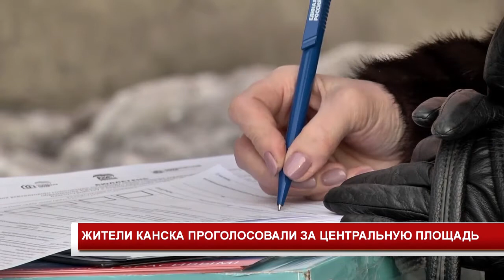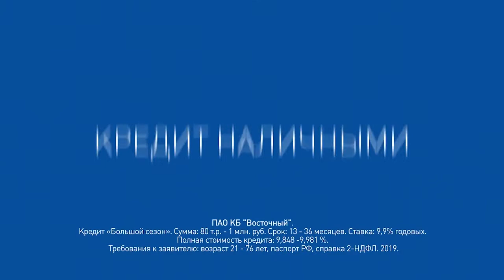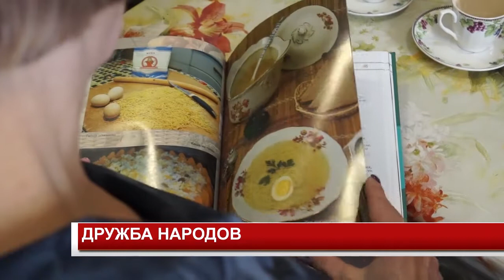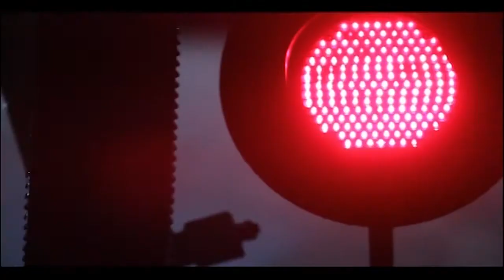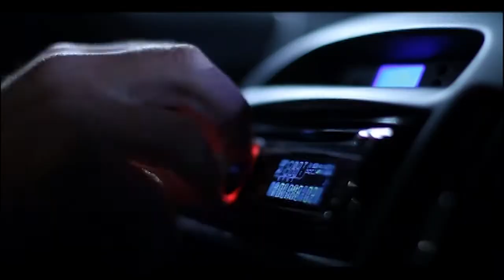НОВОСТИ 2019 03 01